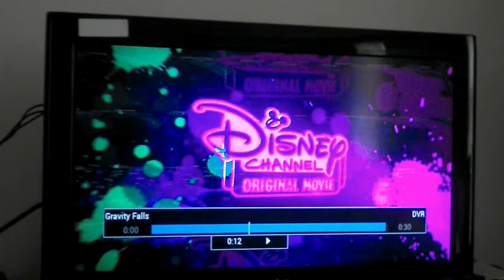Disney Channel Commercials May 25 2018 Part 1